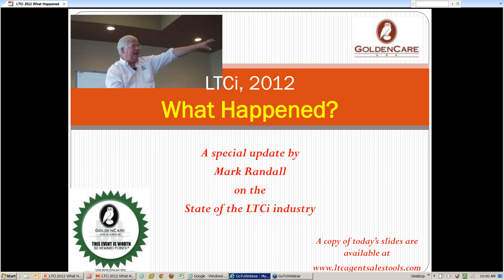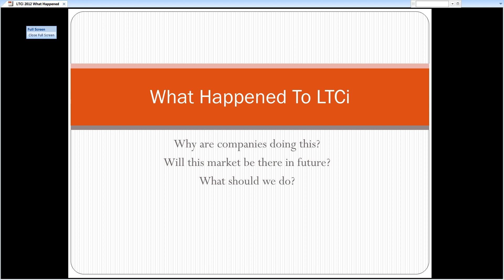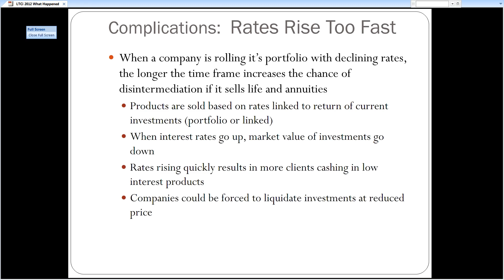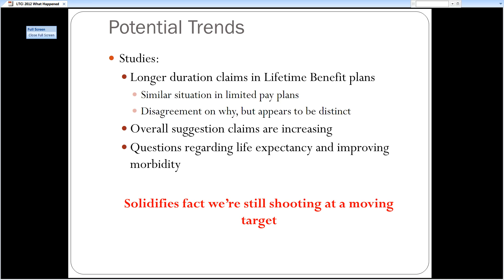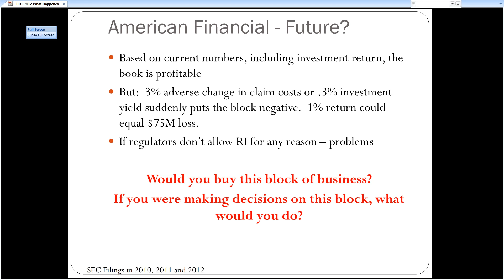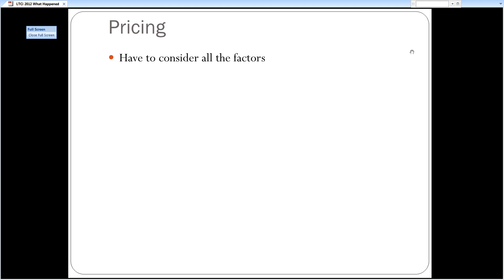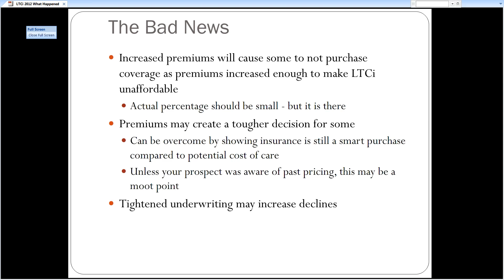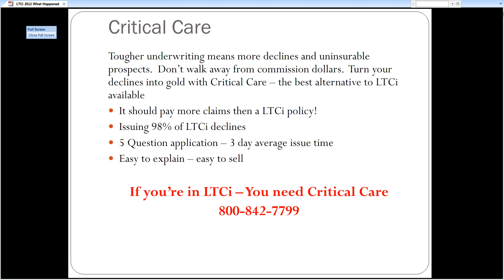LTCi 2012, What Happened? Presented by Mark Randall